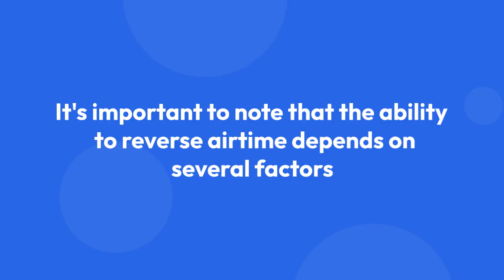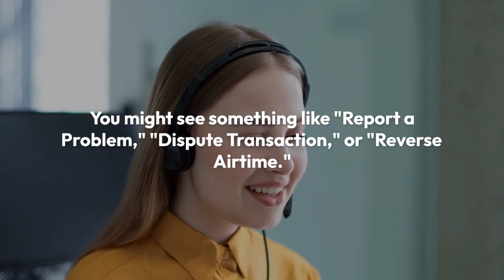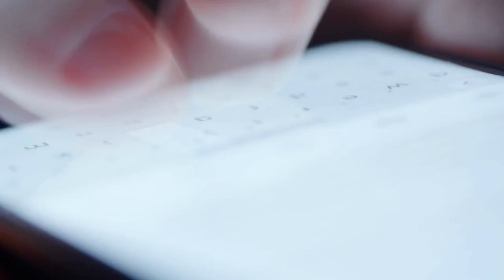How to Reverse Airtime on Capitec App?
In this tutorial, we will show you how to reverse airtime purchases using the Capitec App. If you've made a mistake or need to cancel a transaction, this step-by-step guide will help you easily reverse the airtime purchase. Watch the video to learn how to navigate the Capitec App and reverse your airtime transaction hassle-free.